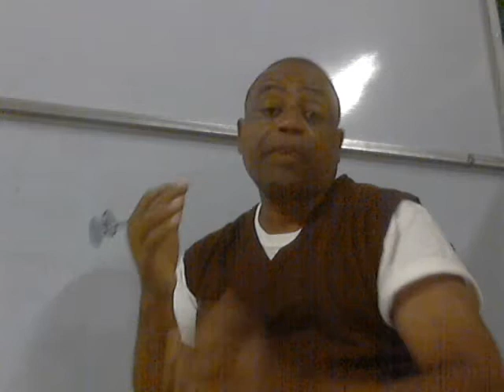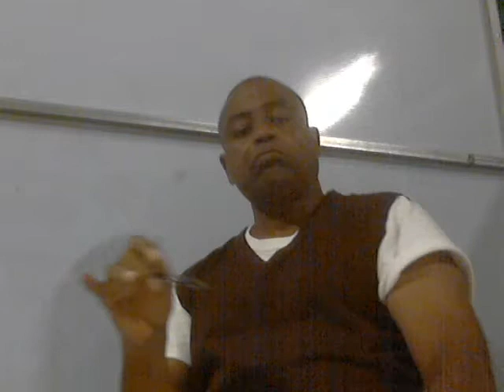A proposito de los síndicos que pasaron el que esta, y el que quiere ser en SFM